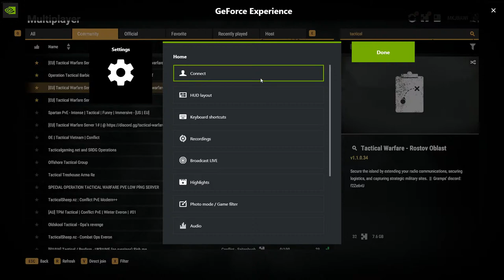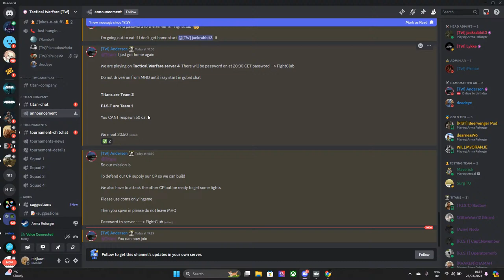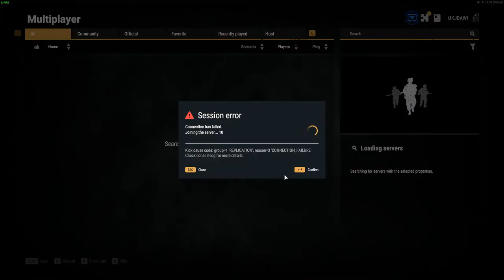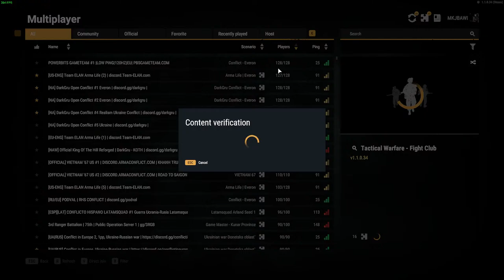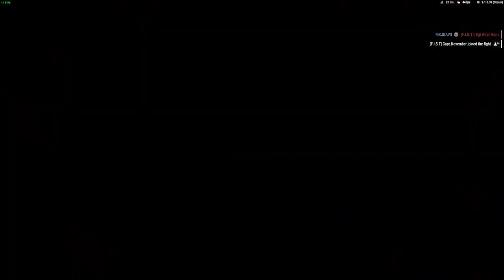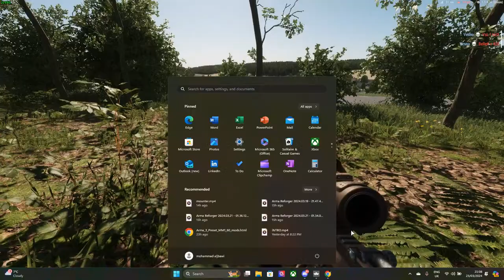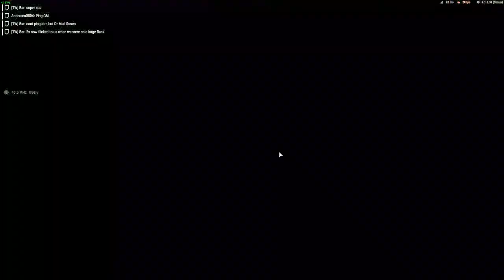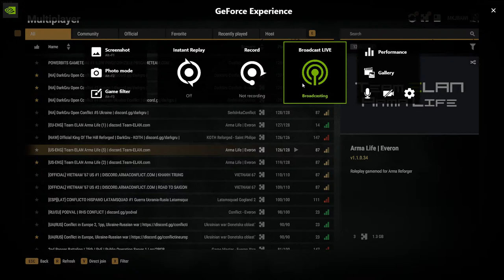Arma Reforger - Friedly match - Titans vs F.I.S.T on Tactical warfare server 4